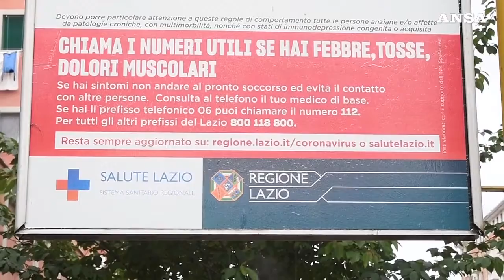Fase 2: in Italia mascherine a 0,50 in 50mila punti vendita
Con l'avvio della 'Fase 2' e la riapertura di varie attività, scatterà anche l'obbligo delle mascherine su tutti i mezzi pubblici, i taxi, nelle aziende ove non sia possibile il distanziamento e negli ambienti chiusi. Per questo il tema è stato affrontato in maniera approfondita dal commissario Domenico Arcuri: dopo le carenze registrate nelle scorse settimane, acquistare le mascherine dovrebbe risultare più semplice per i cittadini. E soprattutto il prezzo sarà fisso per tutti.